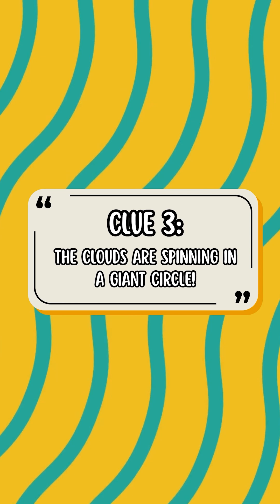Cyclones, Hurricanes & Typhoons Facts – Natural Disaster Learning for Classrooms and Homeschool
🌀 Hurricane, Typhoon, Cyclone… same storm?
Eggbert explores the world’s biggest spinning storms — and why they have different names in different places! 🌍🌪️

👀 Kids will learn:
🌊 How sea storms form
🌀 What makes them spin
📍Why names change by region